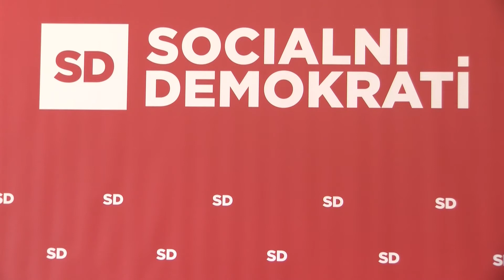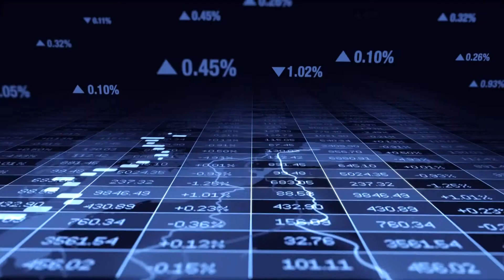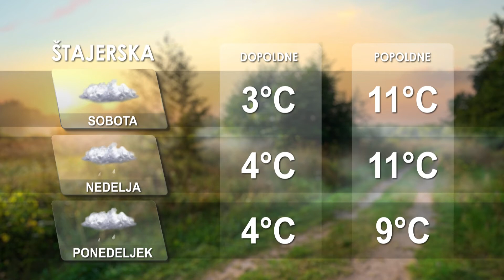[Kratke novice] 16.04.2021 Novice ob 9h na Nova24TV